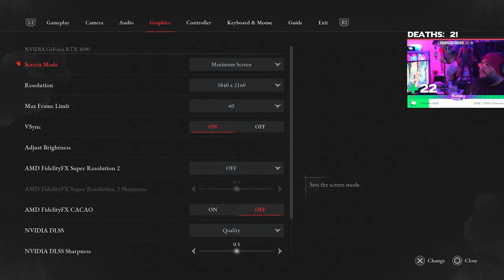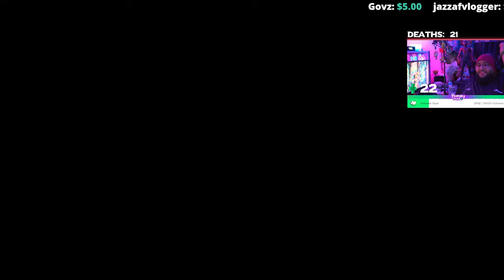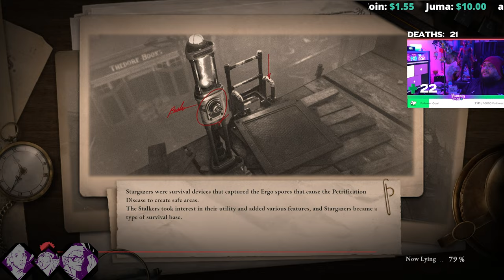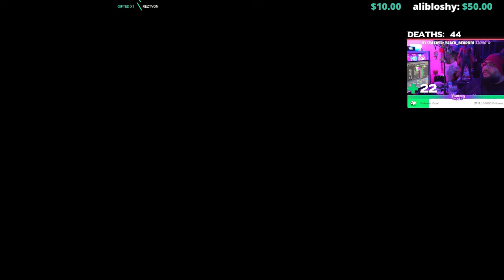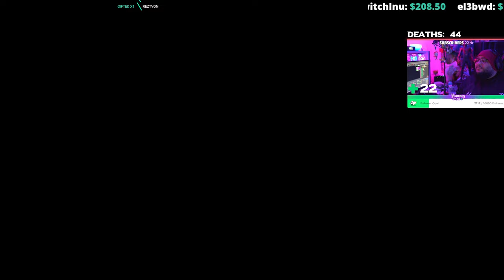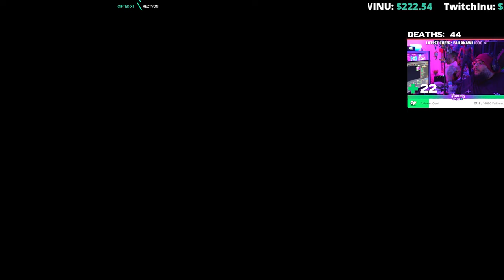Lies of P - Let's Play Part 7 King's Flame Part 1